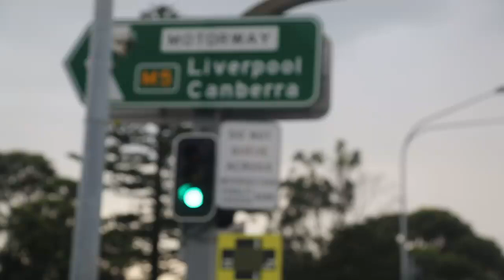Duke surprises parents with Hyundai A-League return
We have announced the signing of Mitchell Duke on an 18-month contract.

The pacey winger returns to Australia following four years in Japan with Shimizu S-Pulse where he played over 100 matches for the club.